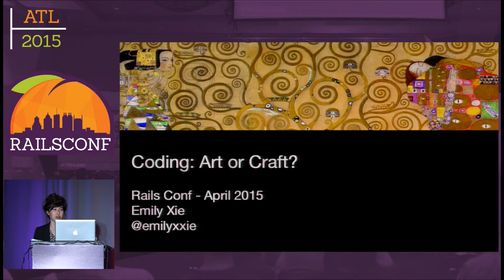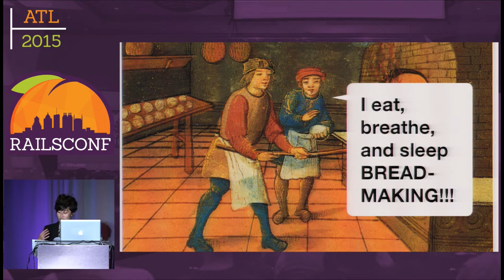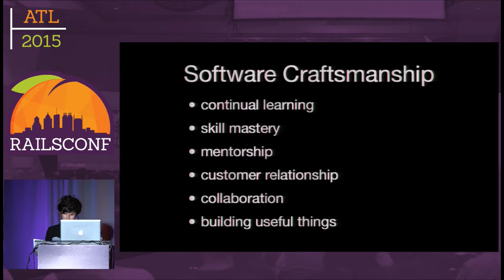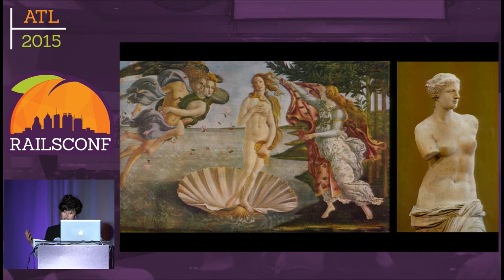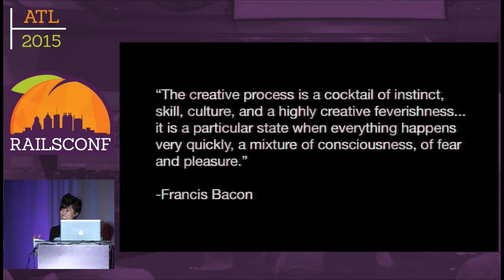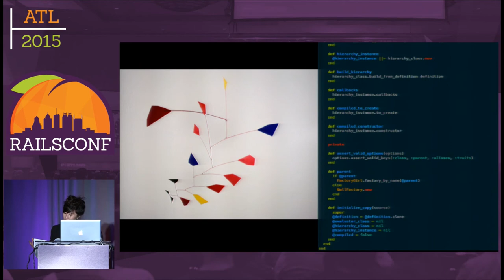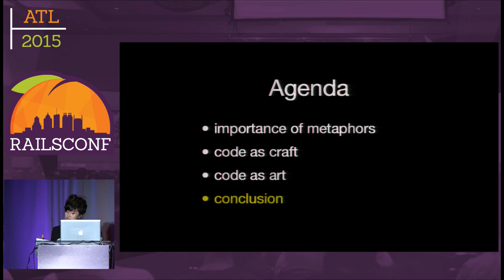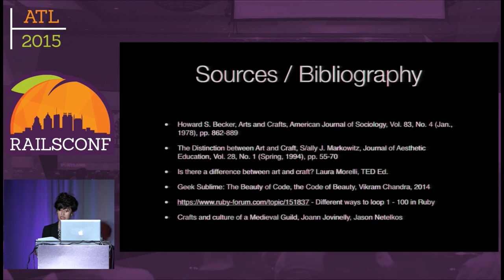RailsConf 2015 - Coding: Art or Craft?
By, Emily Xie
Developers often refer to their trade as both “art” and “craft," using the two interchangeably. Yet, the terms traditionally refer to different ends of the creative spectrum. So what is code? Art or craft?

Come explore these questions in this interdisciplinary talk: What is art versus craft? How does coding fit in once we make this distinction? Is the metaphor we use to describe coding even important––and why? You’ll walk away from this discussion with a better understanding of what creating and programming means to you, and what it could mean to others.